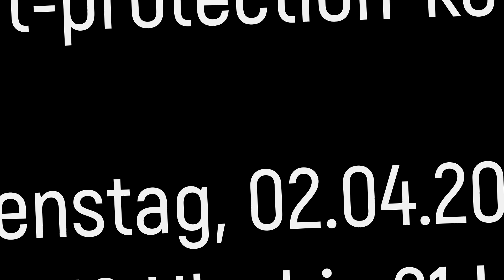Aufgrund hoher Nachfrage: Wiederholung "Steuern sparen" am 2. April 2024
Aufgrund der hohen Nachfrage wird der 6. ASSET PROTECTION KONGRESS wiederholt! Sehen Sie die Vorträge erneut am Dienstag, 2. April 2024 von 16 Uhr bis 21 Uhr.
Der bisherige Zugangslink zum Vortragsraum bleibt unverändert!